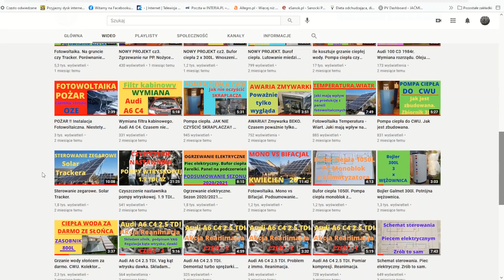Fotowoltaika- Sztuczny Kruk czy odstraszy inne ptaki od paneli??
Zobaczymy czy montaż sztucznych Kruków zapobiegnie siadaniu innych ptaków na panelach i brudzeniu